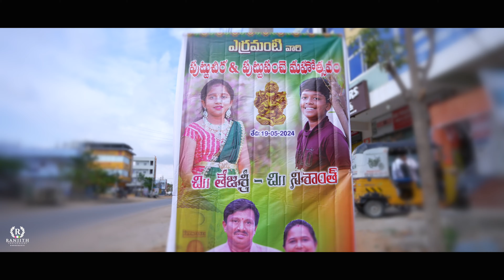TEJASREE AND NISHANTH || HALF SAREE AND DHOTI CEREMONY || 4K PROMO 2024 || RANJITH PHOTOGRAPHY